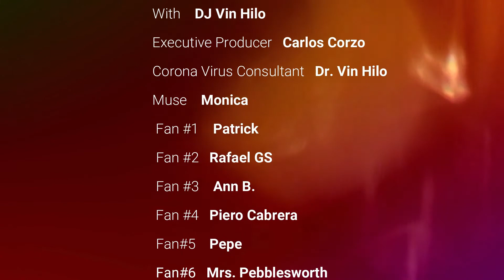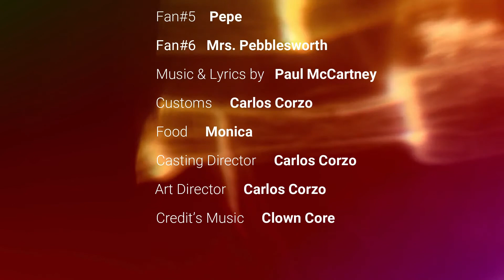Paul McCartney - Wonderful Christmas Time (HQ Vinyl)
Merry Vinyl Xmas! My favorite Christmas song!